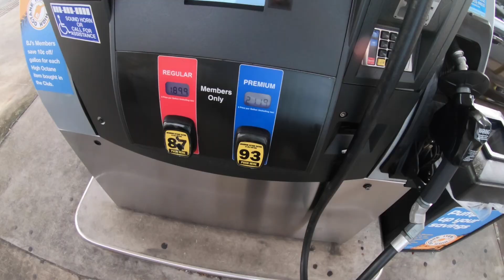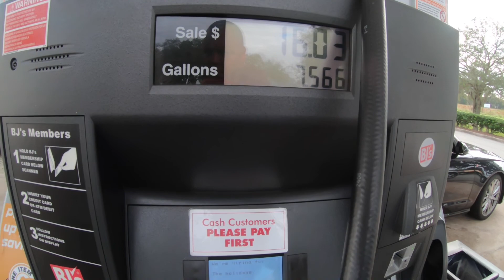Doing water doughnuts in Titusville with our Seadoo Jetski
2 kids enjoying the water